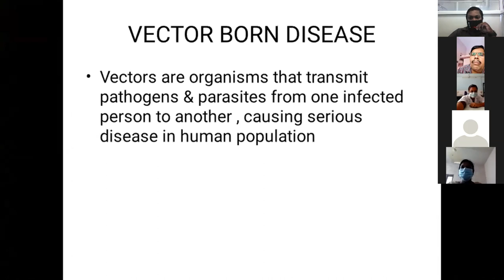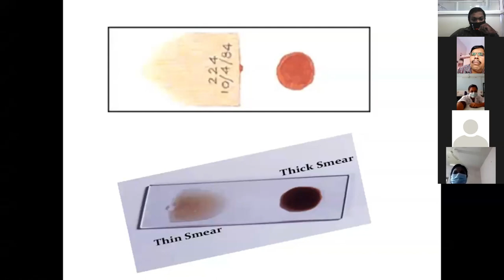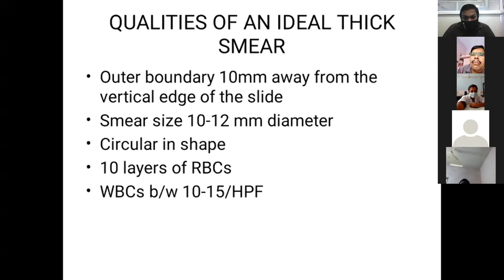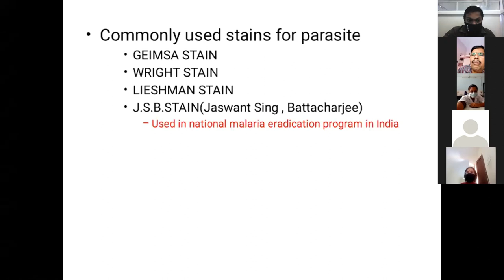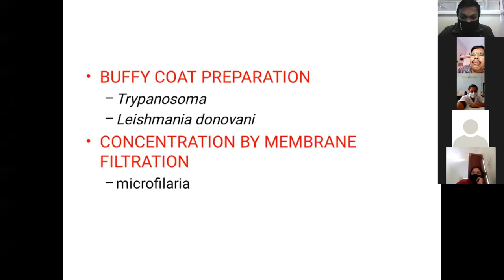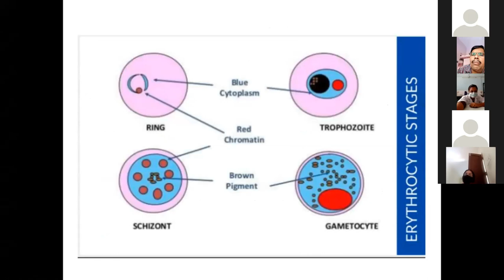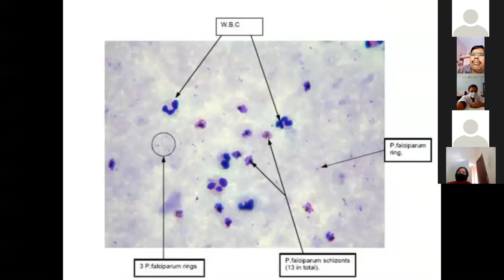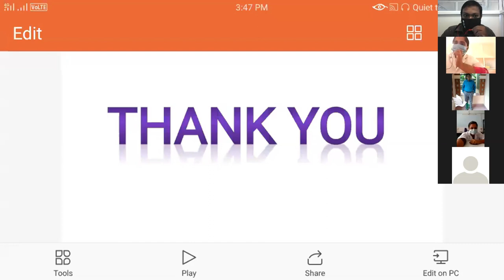Online training on NVBDCP for lab technicians